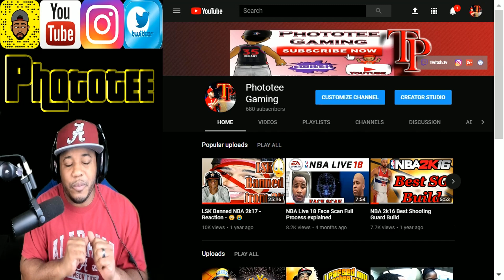Alabama Vs Clemson Reaction and Highlights Sugar Bowl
No. 4 Alabama proved it belonged in the College Football Playoff after all with a 24-6 win over No. 1 Clemson in a Sugar Bowl that signaled the supposed demise of Crimson Tide football has been greatly exaggerated. Bama suffocated the high-octane Tigers offense, holding them to just 188 yards on the evening with nine tackles for loss. The Tide also owned both lines of scrimmage against a Clemson team that made a living up front en route to its third straight ACC title.

The highlight of the night was a stunning interception by defensive tackle Da'Ron Payne, which set up a touchdown from Hurts to Payne in a sequence that will go down in Crimson Tide history.

Here's what I learned in this Sugar Bowl.

 Alabama's defensive line is really good, too. There was so much talk about Clemson's defensive line in the month leading up to this game, and deservedly so, because it's ridiculously talented. It's just, at times, it felt like Alabama's defensive line was overlooked in the process, and it seems they noticed that. While the entire Alabama defense dominated the Sugar Bowl, it was the defensive line that put on a real show.

Hot Links🌟
✔XB1 GT: Ph0t0tee (its spelled with Zeros)

prettyboyfredo is the king of rivet, solluminati has dreads, solluminati is the king of sunset, shooteveryone is my dad, chris smoove is my grandpa, swante is my senpai, i have the best dribble moves in nba 2k17, no one can guard me, i have the best jumpshot in nba 2k18, how to get automatic greenlights in nba 2k18 mypark, prettyboyfredo exposed, Free LSK, clout machine, prettyboyfredo fake pranks, patch 7, mt. dew tourney, i have the best player builds in nba 2k18, nba 2k18 best player build for slasher, nba 2k18 best player build for sharpshooter, nba 2k18 best speedboosting player build, kellhitemup dropped off, chris smoove, ipodkingcarter, cashnasty, lsk drops off hankdatank25, won mt dew tourney nba 2k18, NADEXE MT. DEW TOURNEY RAGE, NADEXE, hankdatank25 exposed, 1v1 mycourt wager, 1v1 loser deletes their myplayer, teleport hopstep tutorial cheese most unguardable dribble move in 2k history, swante is my sensai, the book of swante, ultimate dribble tutorial nba 2k17, dont buy vc, proof nba 2k17 is broken, hankdatank25 dribble tutorial, hankdatank25 carried, nadexe vs hankdatank25, hankdatank25 carried by highest rep in rivet city and old town, halfcourt 3pt contest, halfcourt shot contest, orlandoinchicago top 10 mypark players, nadexe top 10 mypark players/youtubers, fullcourt shot contest, best demigod sharpshooter build, dr2k, best slasher build in nba 2k18, dr2k slasher gawd, mt. dew tourney, i won the mt. dew 3x tournament, hankdatank25 mt. dew tourney, carrying hankdatank25, 100 game win streak, ending 2 back to back high win streaks, prettyboyfredo 100 game win streak exposed gone wrong, biggest clout chaser ever, orlandoinchicago, orlandoinchicago 1st legend, orlandoinchicago 100 game win streak, hankdatank25 +  highest rep in nba 2k17, MAdden 17, Worst game, top 5 worst, Top 10 worst, Solluminati Hairline, Top 10 basketball players, top 10 football players, Top 10 video games, lil uzi xo tour life, tyler the creator is gay, Best Sports team of all time, cashnastygaming vs Solluminati, RiceGum God Church, NBA Preseason, Lebron James injury, Gordon Hayward Suffers broken leg, NBA 2k18 E League, Prettyboyfredo baby name is ava